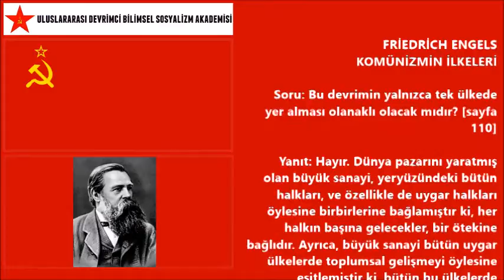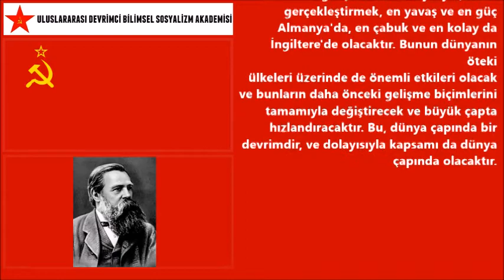19-Bu devrimin yalnızca tek ülkede yer alması olanaklı olacak mıdır?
FRİEDRİCH ENGELS
KOMÜNİZMİN İLKELERİ

Soru: Bu devrimin yalnızca tek ülkede yer alması olanaklı olacak mıdır? [sayfa 110]

      Yanıt: Hayır. Dünya pazarını yaratmış olan büyük sanayi, yeryüzündeki bütün halkları, ve özellikle de uygar halkları öylesine birbirlerine bağlamıştır ki, her halkın başına gelecekler, bir ötekine bağlıdır. Ayrıca, büyük sanayi bütün uygar ülkelerde toplumsal gelişmeyi öylesine eşitlemiştir ki, bütün bu ülkelerde burjuvazi ve proletarya, toplumun iki belirleyici sınıfı, ve bunlar arasındaki savaşım da, günün temel savaşımı olmuştur. Komünist devrim, bu yüzden, hiç de salt ulusal bir devrim olmayacaktır; bu, bütün uygar ülkelerde, yani en azından İngiltere, Amerika, Fransa ve Almanya'da, aynı zamanda yer alan bir devrim olacaktir.[17] Bu ülkelerin herbirinde devrim, o ülkenin daha gelişkin bir sanayie, daha çok zenginliğe, ve daha hatırı sayılır bir üretici güçler kitlesine sahip olup olmayışına bağlı olarak, daha çabuk ya da daha yavaş gelişecektir. Dolayısıyla, bunu gerçekleştirmek, en yavaş ve en güç Almanya'da, en çabuk ve en kolay da İngiltere'de olacaktır. Bunun dünyanın öteki ülkeleri üzerinde de önemli etkileri olacak ve bunların daha önceki gelişme biçimlerini tamamıyla değiştirecek ve büyük çapta hızlandıracaktır. Bu, dünya çapında bir devrimdir, ve dolayısıyla kapsamı da dünya çapında olacaktır.